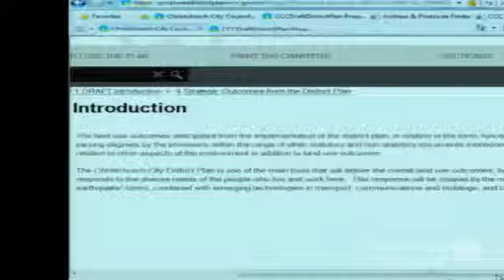15.08.14 - Item 3 - Ministers' Comments - District Plan Review - Part 6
Extraordinary Meeting
15 August 2014
councillive.ccc.govt.nz